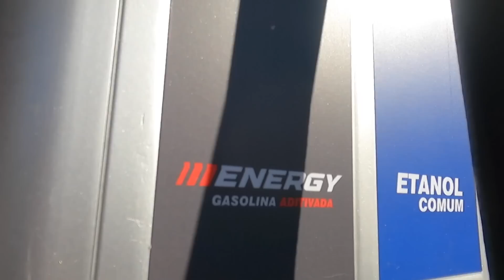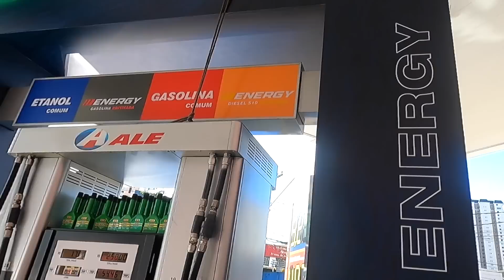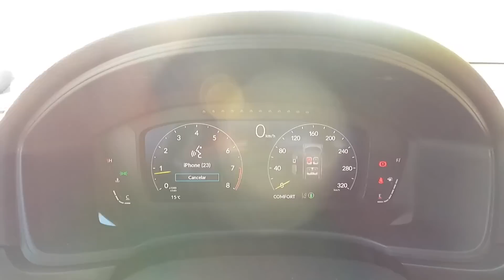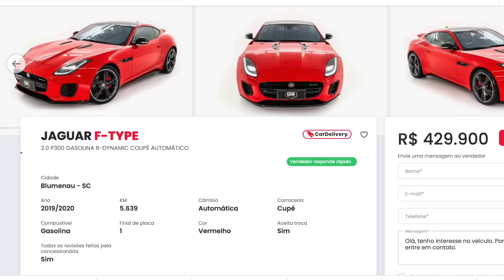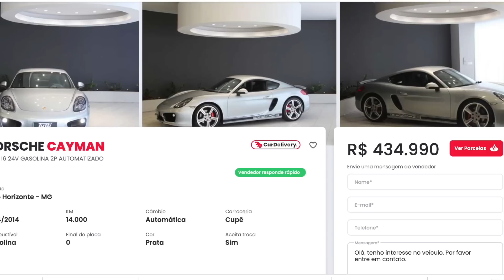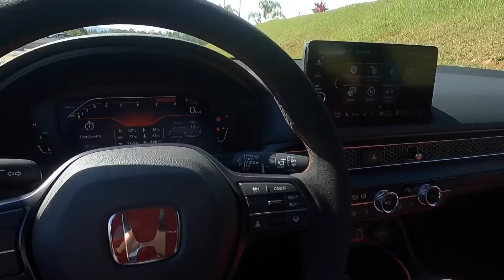TYPE-R: TEM, mas ACABOU! MELHOR Civic da História será tão BOM quanto RARO // ft. ALE Energy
Possivelmente o Melhor Carro de Tração Dianteira da história pra quem gosta de dirigir, o @hondabr Civic Type-R chegará ao Brasil em doses homeopáticas. Entenda por que...

Apresentado pela nova linha Energy da @ALECombustiveis1 -- Daqui pra Frente, Energy!
Siga @alecombustiveis para saber mais